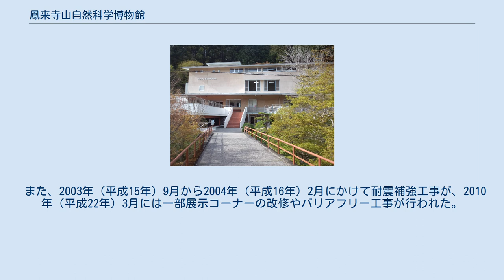鳳来寺山自然科学博物館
鳳来寺山自然科学博物館（ほうらいじさんしぜんかがくはくぶつかん）は、愛知県新城市にある博物館。
 「自然科学博物館」の建設を目指す運動の高まりを受けて、1949年（昭和24年）9月23日に「東三河の地質と鉱物の会」が結成されたのが始まりである。
 同会の中心メンバーが、田口鉄道の協力を得て田口鉄道鳳来寺駅の公舎を改築して同月に開館したのが当館の前身である「田口鉄道自然科学博物館」である。
 1956年（昭和31年）に合併で鳳来寺町が誕生したのをきっかけに、初代町長だった加藤淳が地元の篤志家の寄付などを募って町立博物館を開設することを目指し、1963年（昭和38年）4月に愛知県内初の自然博物館として開館した。
 この開館に当たっては、元鳳来寺村村長で林業家であった丸山喜兵衛が山林を立木ごと寄付して建設費の一部としている。
 鳳来寺山に生息する動植物や岩石や鉱物、化石などの資料を収集・展示している。
 開館時の展示方法としては、1階は観光客や子供などにも判りやすい一般的な展示を行い、2階は学術的・専門的な形で展示を行うという二重展示方式を日本国内で初めて導入した。
 また、近隣の自然を実地で観察する「足元の自然に学ぶ野外学習会」といった一般市民向けのフィールドワークや、冊子の刊行なども長年にわたって行ってきた。
 また、2003年（平成15年）9月から2004年（平成16年）2月にかけて耐震補強工事が、2010年（平成22年）3月には一部展示コーナーの改修やバリアフリー工事が行われた。